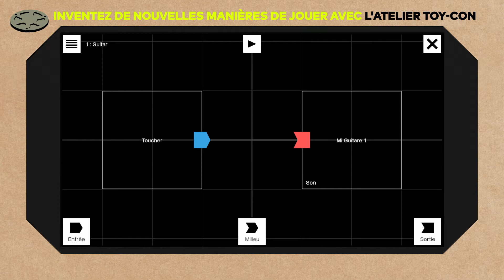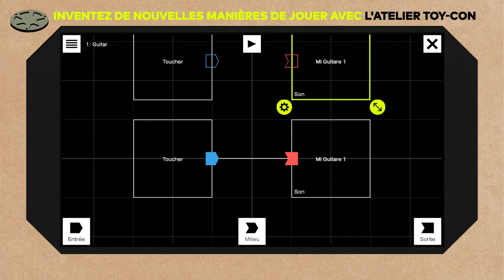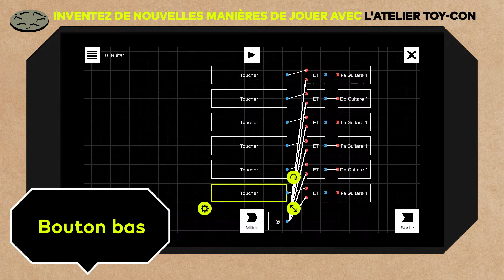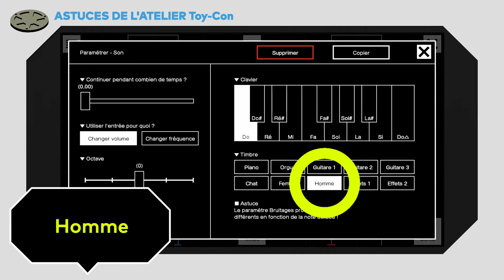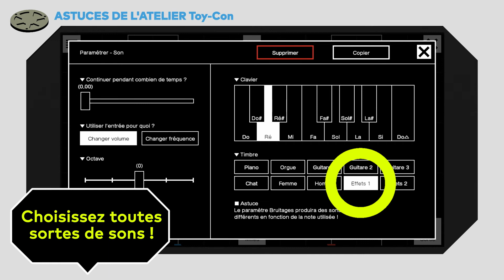Inventez de nouvelles manières de jouer avec l'Atelier Toy-Con - Épisode 3 (Nintendo Labo)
Dans le nouvel épisode de notre série de vidéos consacrées à l'Atelier Toy-Con, nous vous montrons comment fabriquer votre propre guitare à élastiques.

Nintendo Labo Toy-Con 01 : multi-kit et Nintendo Labo Toy-Con 02 : kit Robot pour Nintendo Switch sont disponibles en magasin dès à présent.

Une console Nintendo Switch est nécessaire pour utiliser Nintendo Labo.